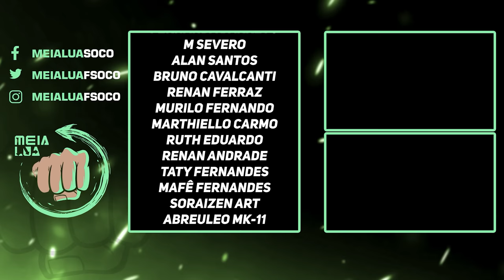ED BOON REVELA PQ MORTAL KOMBAT 1 DEMOROU TANTO E PISTAS DO PRÓXIMO JOGO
Nosso PC Gamer:
VGA: NVIDIA GeForce RTX 3070ti
Proc: Intel Core i5 10600k 4.1Ghz
Mobo: Asus Z490M Plus
Microfone: HYPERX QuadCast
SSD: TeamGroup T-Force Delta 500gb
Fonte: Corsair TX850 W